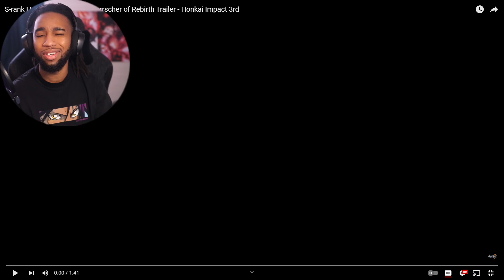HOYOVERSE CAN Y'ALL CHILL FOR 5 SECONDS... | Honkai Impact 3rd Herrscher of Rebirth Trailer Reaction